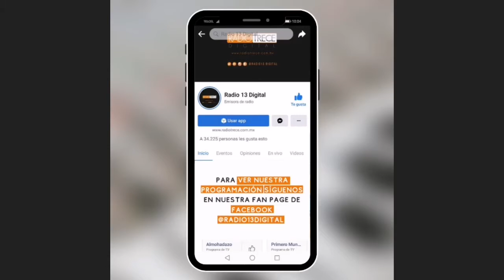𝗪𝗮𝗿 𝗥𝗼𝗼𝗺: 𝗗𝗲𝘁𝗲𝗰𝘁𝗮𝗻 𝗺𝗲𝗿𝗰𝗮𝗱𝗼 𝗻𝗲𝗴𝗿𝗼 𝗱𝗲 𝘃𝗮𝗽𝗼𝗿𝗶𝘇𝗮𝗱𝗼𝗿𝗲𝘀.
WarRoom con DanielFlores

Tema: 𝗗𝗲𝘁𝗲𝗰𝘁𝗮𝗻 𝗺𝗲𝗿𝗰𝗮𝗱𝗼 𝗻𝗲𝗴𝗿𝗼 𝗱𝗲 𝘃𝗮𝗽𝗼𝗿𝗶𝘇𝗮𝗱𝗼𝗿𝗲𝘀.

Invitado: 𝗝𝘂𝗮𝗻 𝗝𝗼𝘀é 𝗖𝗶𝗿𝗶ó𝗻 𝗟𝗲𝗲, presidente de México y el mundo Vapeando

TW:@Daniel_17Flores / @warRoomRadio13
FB: War Room Radio 13 / Daniel Flores